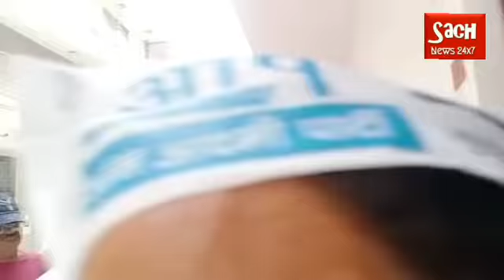MCD चुनाव के लिए प्रचार शरू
MCD चुनाव के लिए आप ने शुरू किया प्रचार। जनकपुरी वार्ड की गीतू सबरवाल ने किया प्रचार। किरण चौधरी के साथ प्रो अशोक अरोड़ा की रिपोर्ट